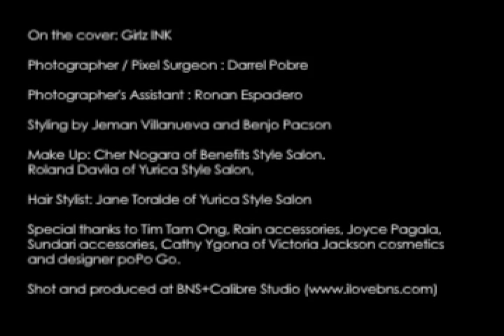Orange Magazine TV - Girlz INK (July 2010)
Cover Pictorial (Behind the Scene)
On the cover: Girlz INK
Photographer / Pixel Surgeon : Darrel Pobre
Photographer's Assistant : Ronan Espadero

Styling by Jeman Villanueva and Benjo Pacson
Make Up: Cher Nogara of Benefits Style Salon. Roland Davila of Yurica Style Salon,
Hair Stylist: Jane Toralde of Yurica Style Salon

Special thanks to Tim Tam Ong, Rain accessories, Joyce Pagala, Sundari accessories, Cathy Ygona of Victoria Jackson cosmetics and designer poPo Go.